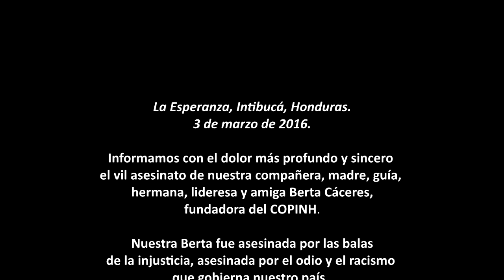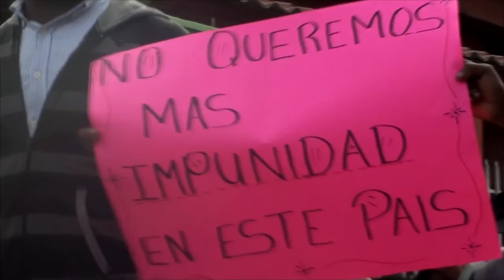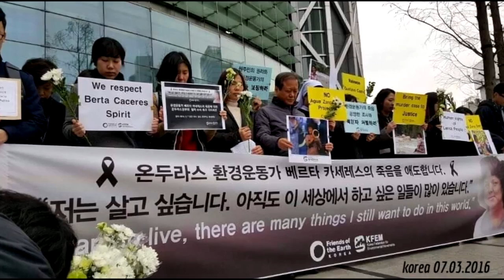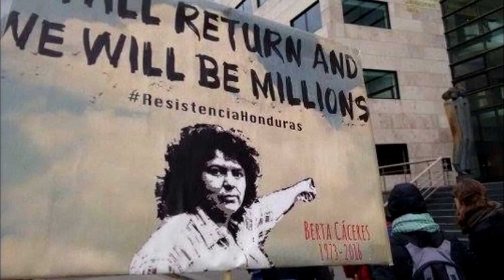Berta no murio se multiplico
El 3  de Marzo de 2016 ,
La compañera Berta Cáceres, fundadora y coordinadora general del Consejo Cívico Popular Indígena de Honduras COPINH, y el compañero Gustavo Castro, perteneciente a la organización Otros Mundos Chiapas, Mèxico fueron víctimas de una agresión con arma de fuego lo que causo la muerte de Berta y lesiones graves a Gustavo.
Los responsables de su asesinato son los grupos empresariales como DESA en contubernio con el gobierno nacional, los gobiernos municipales y las instituciones represoras del Estado que están detrás de los proyectos extractivos que se desarrollan en la región.
Este documental quiere mostrar la verdad y los contextos detrás del asesinato, al contrario a lo que quieren creernos el gobierno y los medios de Honduras.
Llamamos a la solidaridad nacional e internacional a realizar acciones urgentes para hacer presión al gobierno hondureño y mexicano. Aquí vienen dos acciones urgentes para garantizar la protección y la vida de nuestro compañero Gustavo Castro y así mismo la seguridad de tod@s los miembr@s del COPINH.
Hacemos un llamado, de igual manera, a toda la solidaridad para que comunique todos sus ofrecimientos de apoyo, quisiéramos canalizar todos los pronunciamientos, cartas de solidaridad y de acciones en solidaridad con el con pueblo Lenca, COPINH y de igual manera brindar toda la información para coordinar los apoyos que podamos recibir.
Su depósito solidario a la cuenta
a nombre de  COPINH en el  banco de occidente
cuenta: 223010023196